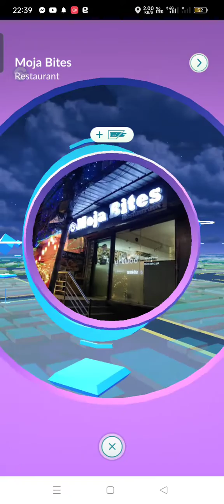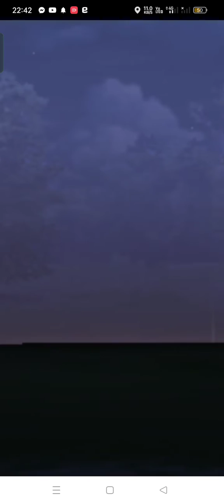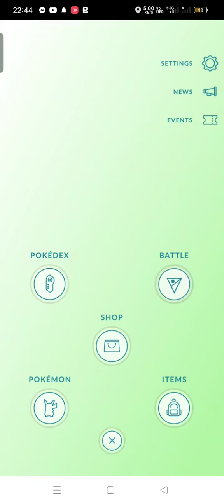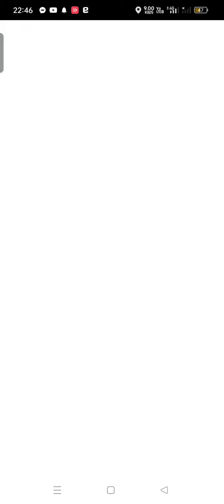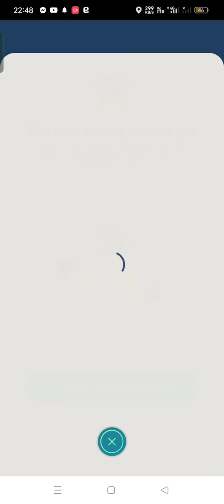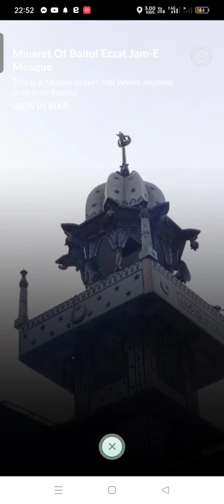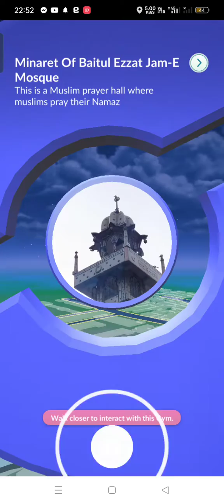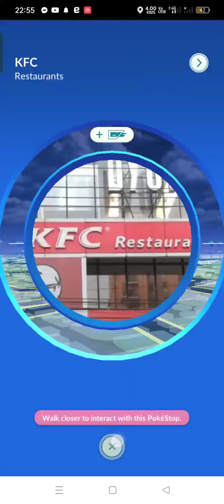pokemon go part-3...🤩😍😁😜